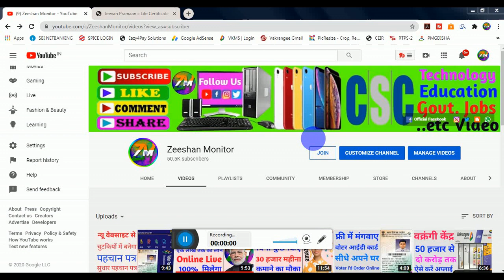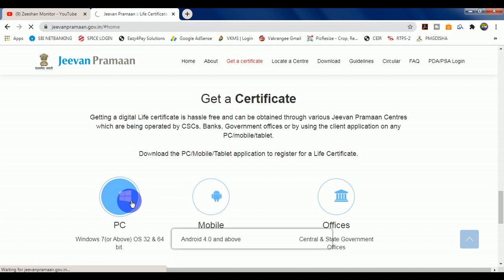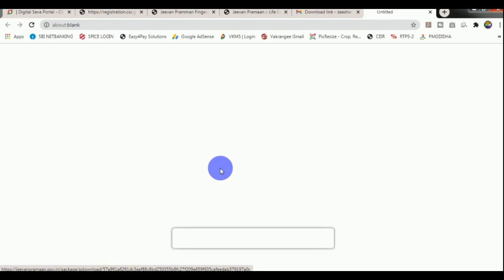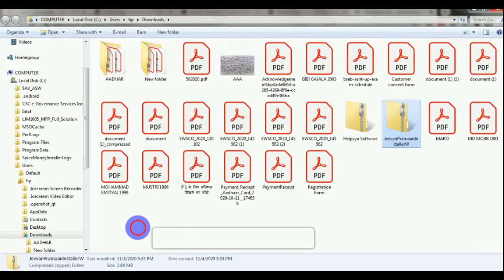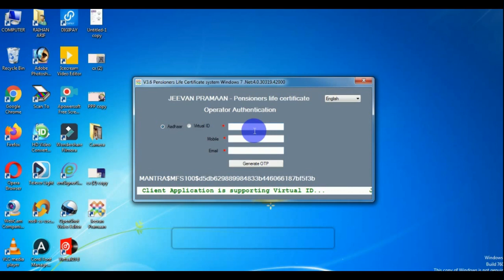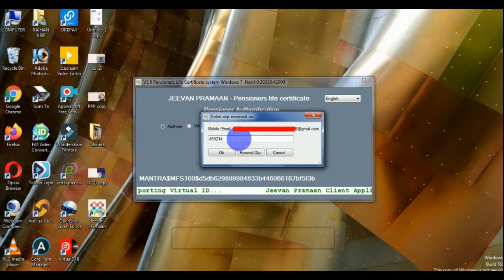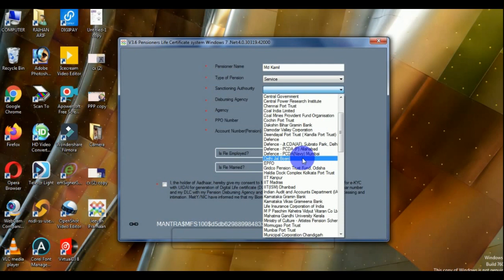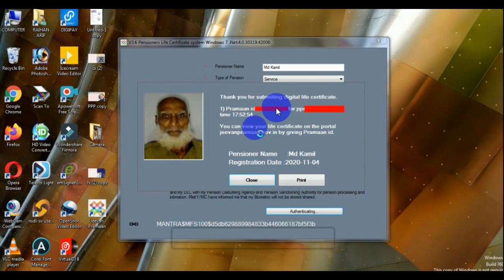Pension Kyc | Jeewan Praman Pension KYC | Pensioner | Digital Life Certificate | Zeeshan Monitor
Pension Kyc | Jeewan Praman Pension KYC | Pensioner | Zeeshan Monitor